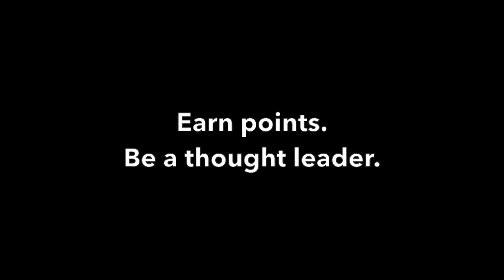Introducing Thought Leader Points